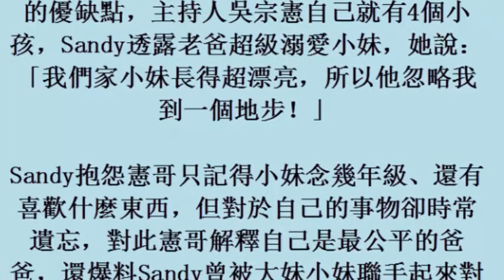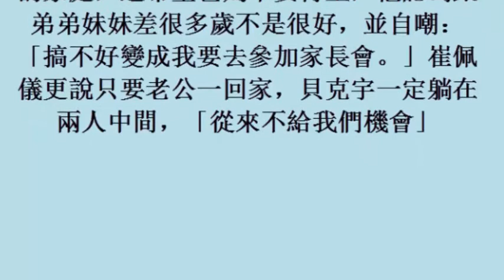Sandy美貌敵不過小妹 從小慘遭吳宗憲無視 (4November2017)